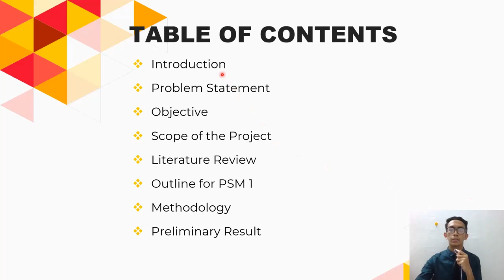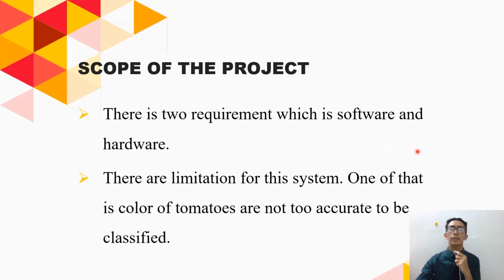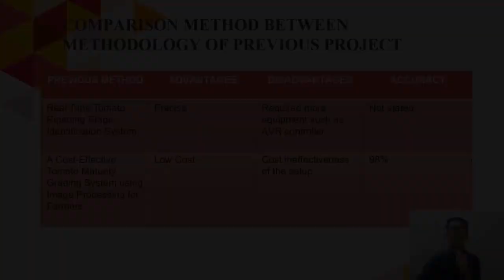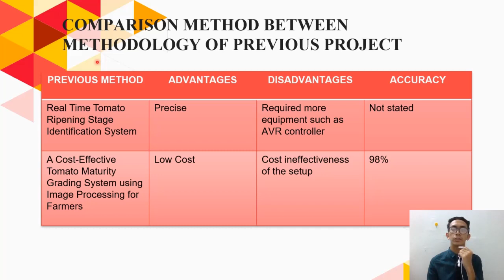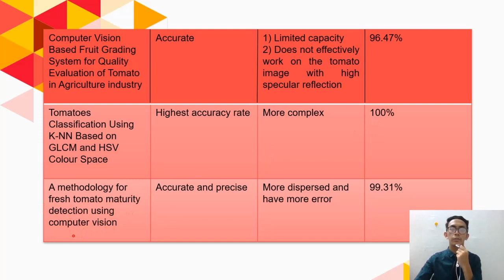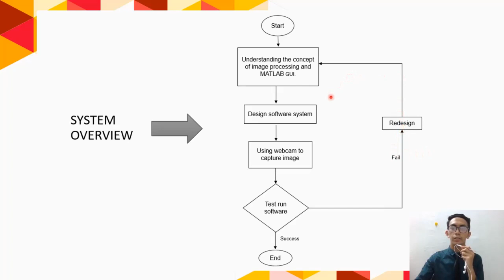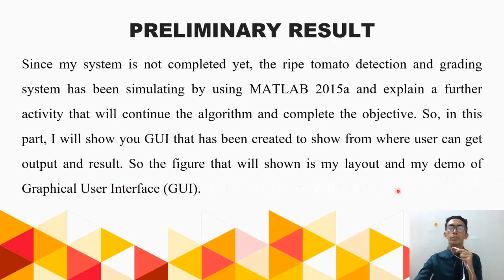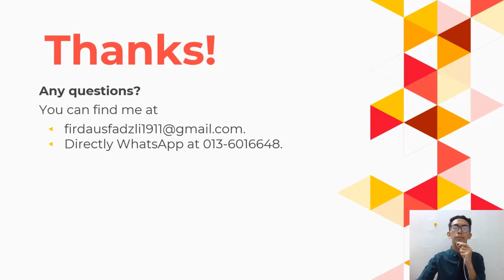Ripe Tomato Detection and Grading System using Image Processing Techniques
Mohammad Firdaus bin Fadzli
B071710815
3 BEEC S1/2